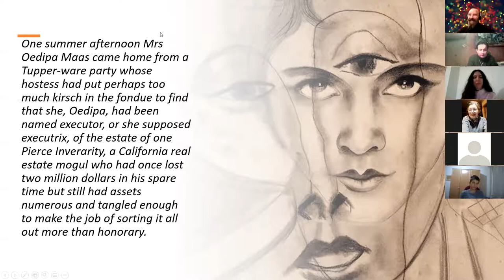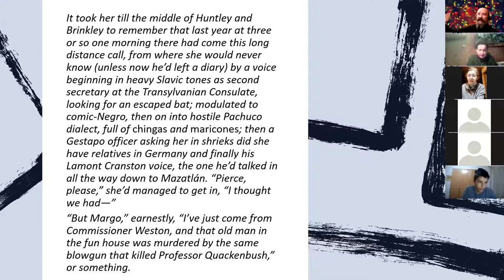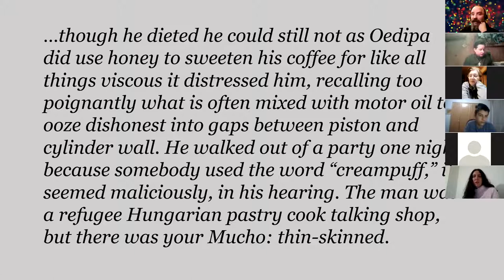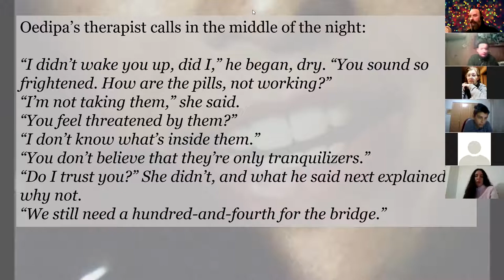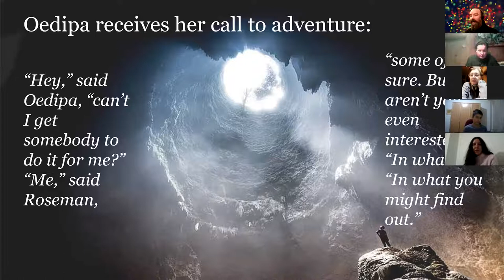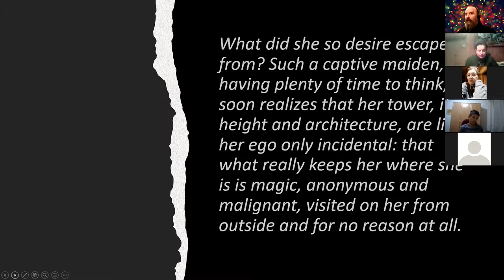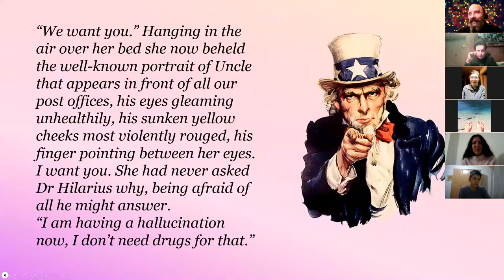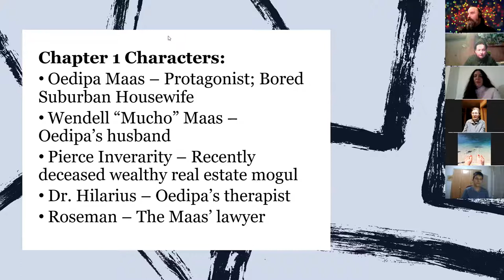The Crying of Lot 49 - Chapter 1 - Session 1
Free online Reading Group examines Thomas Pynchon's "The Crying of Lot 49". After being named as an executor of her ex-boyfriend’s will, suburban housewife Oedipa Maas is plunged into Southern California’s shadowy underground. But is Tristero, the centuries-long conspiracy against the postal service, real or imaginary? Is it all a hoax, or is she crazy?

Your guide through Adventures in Paranoia is IAC's Jason Ryan.